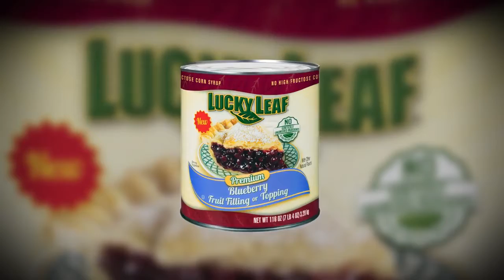Knouse Foodservice Recipes Lucky Leaf Fruit Fillings Clean Label Desserts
Give customers what they want with these clean-label dessert recipes.  Watch this Foodables episode to see how Chef Adrianne makes adding fresh and clean fruit flavors to your dessert menu easy and cost-efficient.

Knouse Foods is a growers’ co-op with a 70-year history of providing the highest quality. We believe making healthy, delicious fruit products is more than just a job. It's a way of life. And that's why the growers who have spent their entire lives nurturing our orchards and harvesting our fruit also own our company.